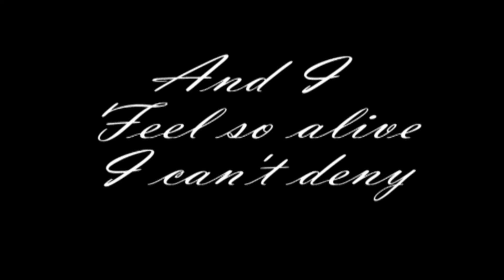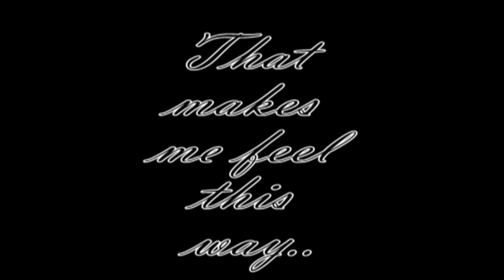(Original Song) Fell in Love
This is a short demo of my song 'Fell in Love'. I wrote and did the music for this song and my baby sister, Christina Barr sang it for me. I will release a full version of the song in the future. I hope you like it!

Lyrics:
The stars
For the first time
I see them shine
What a change
And I feel so alive
I cant deny
That I'm not the same
Because I fell in love
The kind of love
That wont fade away
And I never thought
Id find a love
That makes me feel this way